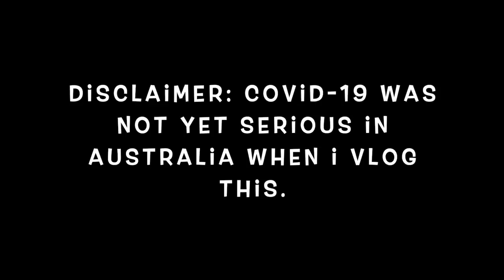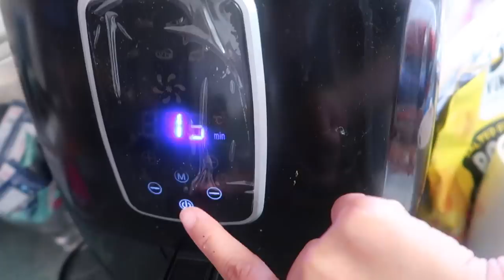MGA ULAM NA PABORITO | MAG BABY PA BA KAMI?| GRABE SIYA MAG ISIP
Allendale East
South Australia
Australia 5291

~Music~